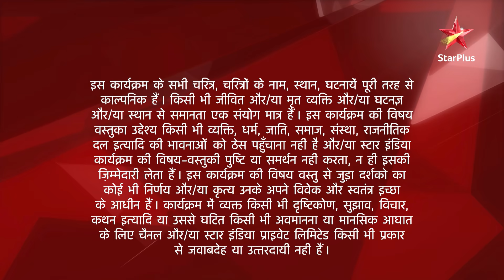Ek Veer Ki Ardaas - Veera | एक वीर की अरदास - वीरा | Veera ne Baldev par kya pheka?